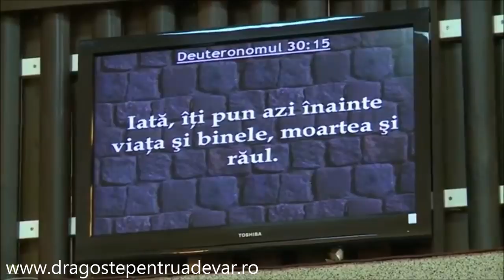Iosif Anca - Responsabilitatea părinților pentru creșterea și educarea copiilor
Biserica Penticostală Chiraleu | 22 aprilie 2016